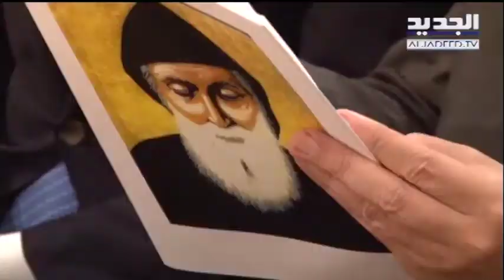افتتاح مزار مار شربل في كاتدرائية سان باتريك في نيويورك برعاية البطريرك الراعي راشيل كرم